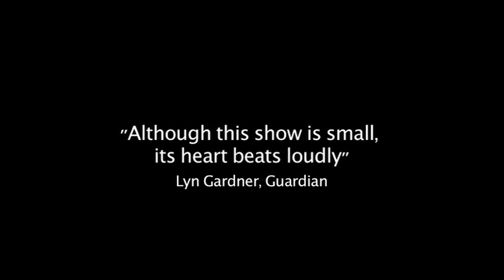The Watery Journey of Nereus Pike by Laura Mugridge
A short trailer for The Watery Journey of Nereus Pike by Laura Mugridge. Toured by house throughout spring 2013.